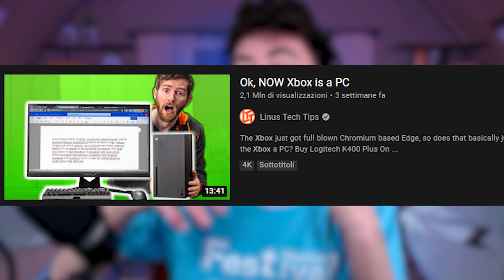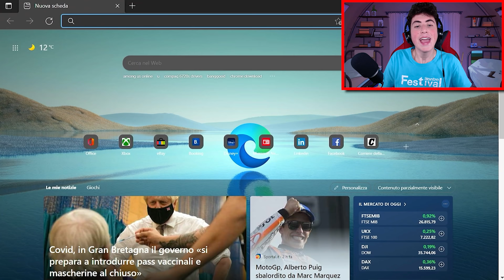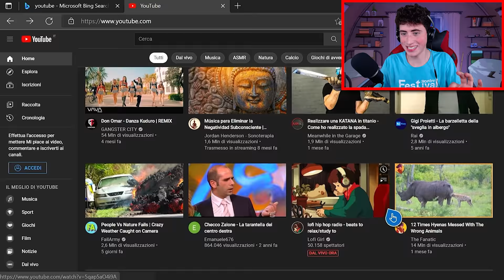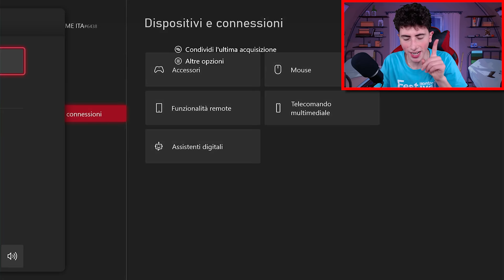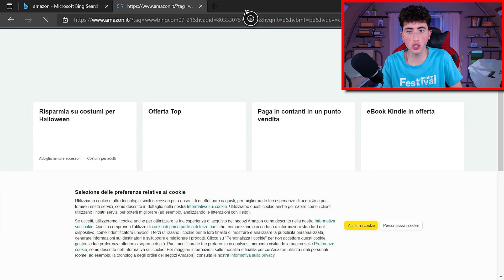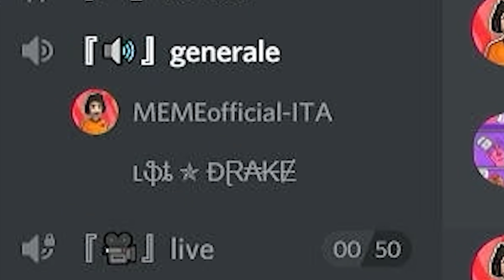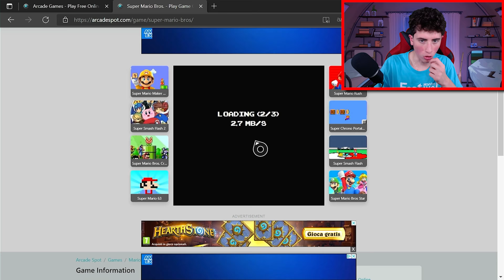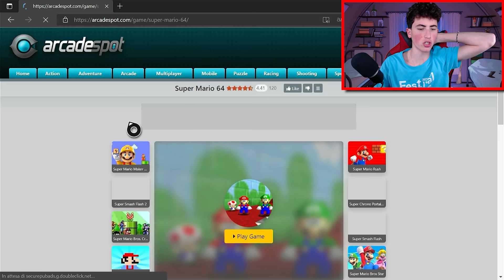Ho trasformato XBOX SERIES S IN UN COMPUTER!!! *emeising*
Il video di oggi è abbastanza incredibile, perchè grazie all'ultimo aggiornamento di Microsoft Edge su Xbox Series X/S ora anche il browser di Microsoft si basa su Chromium, quindi tutto ciò che facciamo su PC possiamo farlo su Xbox ora :D

🔥RICORDA🔥

- Scheda Video
FINE